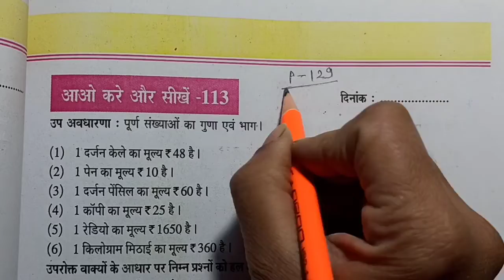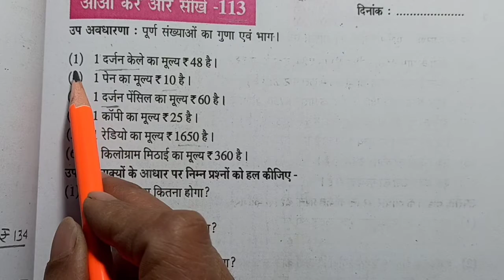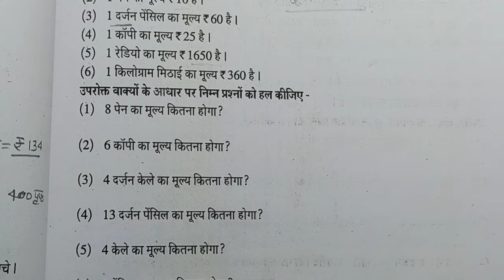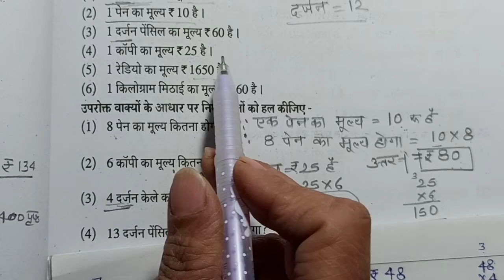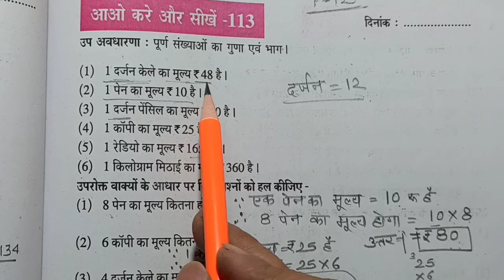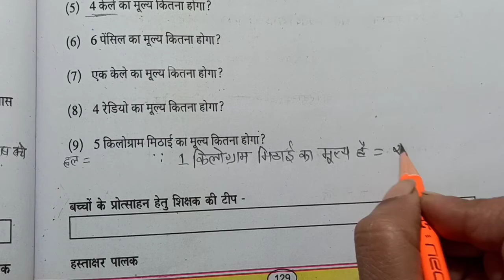गणित वर्क बुक पेज- 129 (आओ करें और सीखें) कक्षा- 6 से 8 तक के बच्चों के लिए| Basic Maths